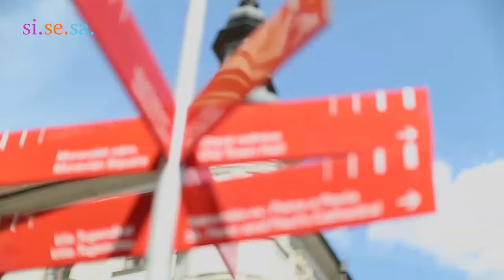Si.Se.Sa Family & Authorized Reseller Gathering | Day 6 in East Europe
Sudah selesai menelusuri Budapest, hari ke-6 Si.Se.Sa Family & Authorized Reseller Gathering meneruskan perjalanan ke Praha, Republik Ceko. Dalam perjalanan ke sana, kami berhenti sejenak di rest area dengan taman yang cukup teduh di dekatnya, tempat anak-anak nyelonjor santai sambil makan es krim buat nyegerin diri di tengah terik siang

Nah, habis itu kami transit di Brno, yang nggak keliatan crowded meskipun ini kota terbesar kedua di Republik Ceko. Salah satu hal yang paling menarik di Brno adalah jam astronominya yang terletak di area Liberty Square. Tiap jam 11.00 waktu setempat dia bakal ngeluarin bola kristal. Jadi kalo jam segitu biasanya ada orang-orang yang ngumpul nungguin bola kristalnya

Setibanya di Praha kami naik tram menuju tempat makan, yaitu Garuda Coffee & Restaurant. Bangga rasanya kuliner Indonesia bisa eksis sampai ke sini. Nuansa tradisional di restoran ini terasa kental, it feels like home!

Our activities in Prague started the following day, don’t miss the upcoming video from SiSeSaResellerGathering event!

Si.Se.Sa. Official Account
Siriz Senaz Sansa
Indonesia Leading Syar'i

Jakarta-Surabaya-Medan-Makassar-Balikpapan-Banjarmasin-Pekanbaru-Jogja-Cirebon